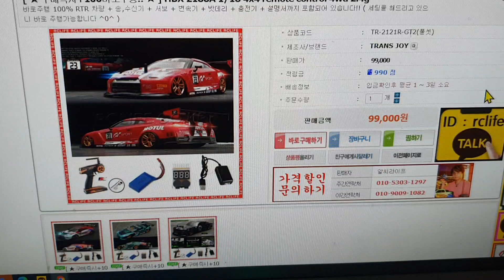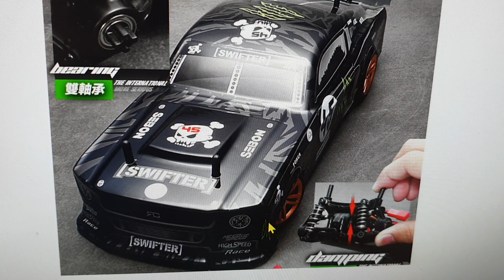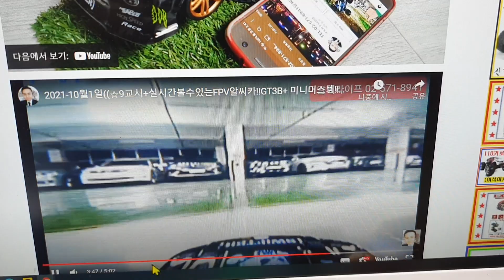2021-10월6일((☆7교시☆))VTX미니드리프카+미니EX07+닛산미니드리프트!!알씨라이프폰:010-5303-1297번